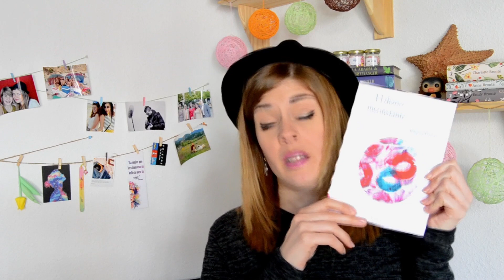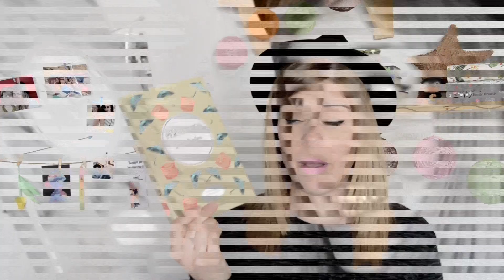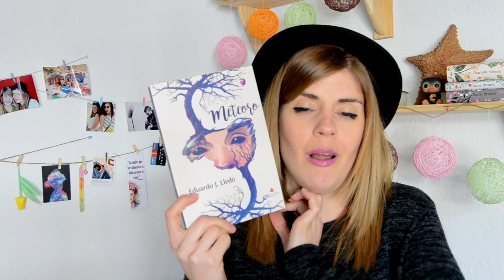Book haul Enero 2018 ||| ENTRE TULIPANES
BOOK HAUL ENERO 2018

Bienvenidos a mi canal "Entre tulipanes". En el vídeo de hoy os hablo de los libros que me compré en enero.

Aquí os dejo varios enlaces de compra de "METEORO" y "El diario Inconstante":

El diario inconstante:

Si las habéis leído no dudéis en dejarme vuestras opiniones en los comentarios.

El año pasado publiqué mi primera novela “En época de tulipanes” . Aquí os dejo todo para que podáis cotillear sobre ella:

¡Hasta el próximo domingo!